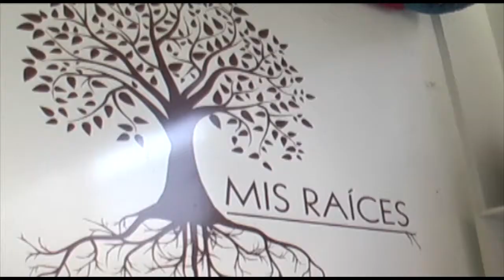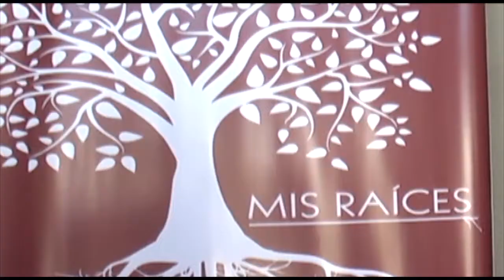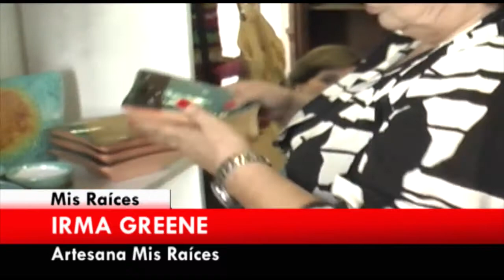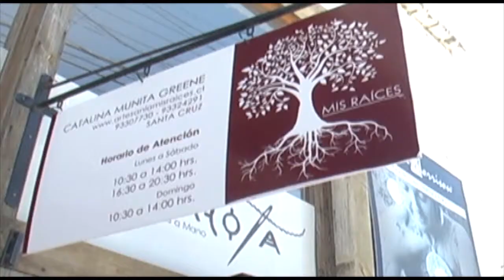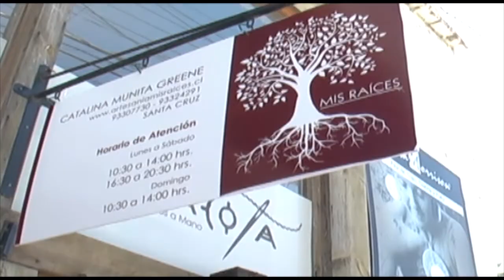Bazar Mis Raices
Productos de artesanía elaborados por reclusos de la penitenciaria de santa cruz y artesanos de la zona de colchagua.